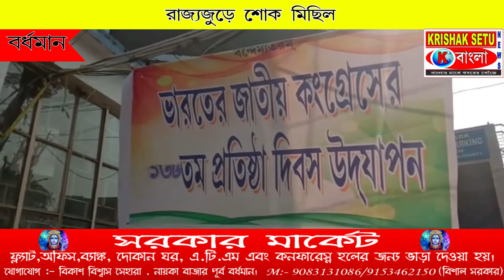রাজ্যজুড়ে শোক মিছিল